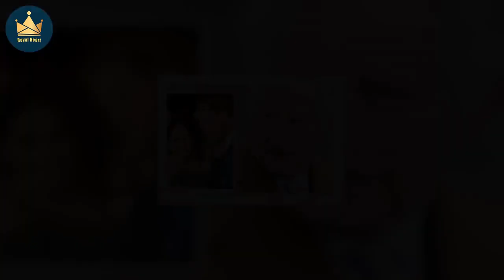Harry not set for Coronation invite amid oversharing fears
Prince Harry's revelations of private conversations and moments with the Royal Family may well have seen his invite to the Coronation revoked, a report has claimed. King Charles’ Coronation is just 16 weeks away, which will also see Queen Camilla installed alongside her husband on May 6. Buckingham Palace announced that the historic ceremony will be held at Westminster Abbey in London. Despite hopes that the King may extend an olive branch to his youngest son, the Duke of Sussex, a source has c